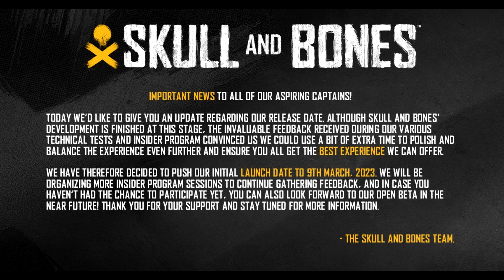Skull & Bones DELAYED AGAIN To 2023 - I've Had Enough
Let's talk about Skull & Bones being pushed yet again to March 9th, 2023. It's really annoying and I only half believe the reasons given.